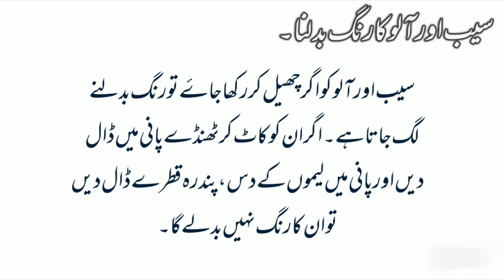Aasan Gharelu Totky | Desi Totky | Home remedies | Kitchen tips by Dr Asim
Asan Gharelu Totkey | Desi Ilaj | Kitchen Tips | Home remedies
Es video ke main topics hn desi totky, home remedies aur desi ilaj ,Gharelu totky, unani medication aasan ilaj unani ilaj .

If you are looking for natural and easy ways to address common health and beauty issues, then this video is for you! In this video, we will be discussing "ghrelu totky" or home remedies that have been used for generations to treat a variety of ailments.

From skin care to digestion, we will cover a range of topics and provide you with simple and effective solutions using natural ingredients that can be found in your kitchen or local grocery store.